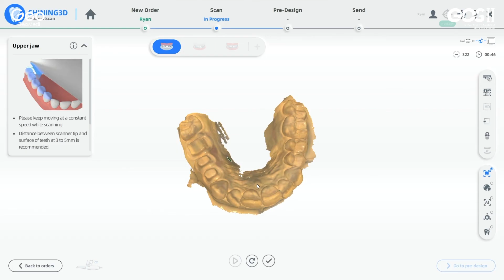Aoralscan3_06【スキャン方法】-Intra Oral Scanner-